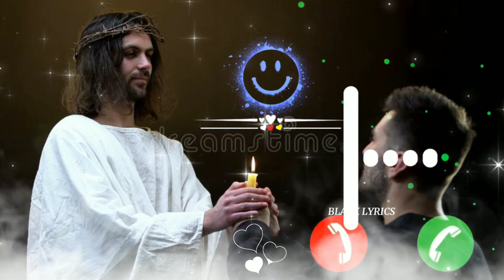Chicken RT music instrument 🎷🎷bestringtone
Christian ringtone
Christian Hindi ringtone
Christian ringtone instrument
Christian best ringtone